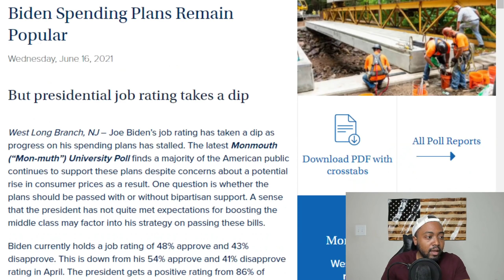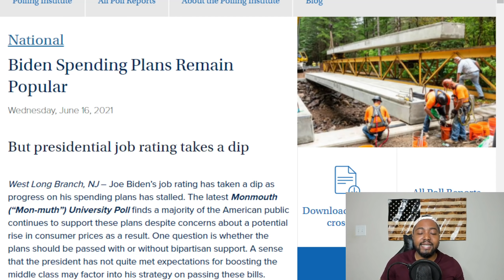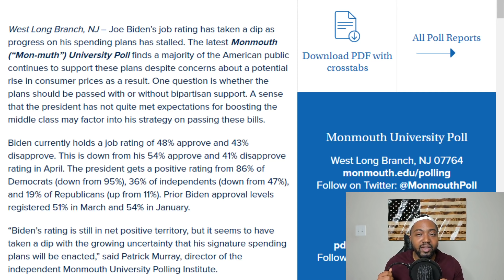Joe Biden's Job Approval Rating TANKS Below 50% As His Administration Continues To IMPLODE!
President Joe Biden’s approval rating dropped below 50% for the first time since his inauguration, according to a Wednesday poll from Monmouth University.

Biden exited April with a 54% approval rating and a 41% disapproval. For the month of May, he fell six points to 48% approval and disapproval rose two points to 43%, according to the poll.